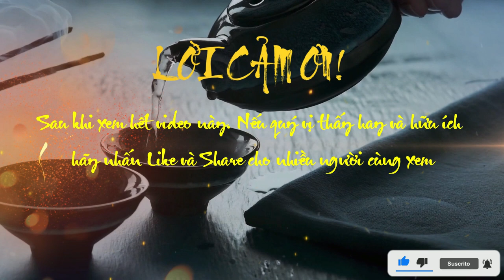Chương 1: Học Thuyết Đạo Và Đức Trong Tác Phẩm Đạo Đức Kinh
✔Title: Chương 1: Học Thuyết Đạo Và Đức Trong Tác Phẩm Đạo Đức Kinh
Tác phẩm "Đạo Đức Kinh" do ai viết và ra đời khi nào ?
Trong hai phần trước ( phần 1 và phần 2 ), mình đã giới thiệu sơ qua một chút về những giả thuyết về thân thế của Lão Tử cùng cuộc...
Trong hai phần trước (phần 1 và phần 2), mình đã giới thiệu sơ qua một chút về những giả thuyết về thân thế của Lão Tử cùng cuộc gặp gỡ giữa hai thủ lãnh của hai đạo Khổng, Lão. Những tranh luận về những sự việc ấy đến nay vẫn chưa ngã ngũ, tuy nhiên việc tác phẩm Lão Tử hay Đạo Đức Kinh ra đời khi nào và do ai viết lại không tốn nhiều giấy mực như vậy.
Xưa kia, người ta tin Tư Mã Thiên, cho rằng chính Lão tử viết do lời yêu cầu của Doãn Hỉ, như vậy là tác phẩm xuất hiện vào thời Xuân Thu. Có lẽ tới thế kỉ XVIII mới có người nghi ngờ thuyết đó (Tất Nguyên hay Uông Thông), rồi gần đây Khang Hữu Vi, Lương Khải Siêu, Tiền Mục, Trương Tây Đường, Phùng Hữu Lan, Cố Hiệt Cương, La Căn Trạch, Vũ Đồng v.v… mỗi nhà đều góp tiếng, đồng thanh nhận rằng Lão tử xuất hiện trong thời Chiến Quốc cho dù không nhất quán về thời gian cụ thể, kẻ thì cho là sau Mặc tử trước Trang tử, kẻ thì bảo trong khoảng từ Trang tử tới Tuân tử.
Họ lập luận cả trên hai phương diện nội dung và hình thức. Đại khái như sau:

I. Về nội dung :

1)  Bộ Lão tử: Hữu vật hỗn thành, tiên thiên địa sinh (chương 25) (Có vật hỗn độn mà hình thành trước trời đất). Tức phủ nhận trời là độc tôn, mà trên trời còn có Đạo, Đạo mới là gốc của trời đất (Cốc thần bất tử, thị vị huyền tẫn, huyền tẫn chi môn, thị vị thiên địa căn (Thần hang bất tử, gọi là Huyền Tẫn; cửa Huyền Tẫn là gốc của trời đất)  – chương 6). Thời Xuân Thu, ngay cả đầu đời Chiến Quốc (Mặc tử) ai cũng thờ trời, tôn trọng trời, không thể có thuyết đó được.

2) Nó phản đối chính sách thượng hiền (trọng người hiền) (Bất thượng hiền, sử dân bất tranh (Không trọng người hiền để cho dân không tranh) – chương 3). Mà theo họ chính sách thượng hiền (nghĩa là dùng người hiền, có tài đức, bất kì trong giai cấp nào, để giao cho việc trị dân, chứ không nhất thiết chỉ dùng bọn quí tộc, dù bất tài, vô hạnh) xuất hiện khá trễ, vào thời Mặc tử (Mặc tử có thiên Thượng hiền) cùng với giai cấp tân địa chủ và giai cấp “sĩ” do Khổng tử đào tạo (Khổng tử dạy các môn sinh đa số trong giới bình dân, tân địa chủ để họ thành những chính trị gia có tài đức). Phải có chính sách thượng hiền rồi Lão tử mới đả nó được, vậy Lão tử phải xuất hiện sau Khổng tử, Mặc tử.

3) Nó đả đảo lễ: “lễ giả, trung tín chi bạc, nhi loạn chi thủ” (Lễ là biểu hiện sự suy vi của sự trung hậu thành tín, là đầu mối của sự hỗn loạn) (chương 38); tư tưởng đó không thể xuất hiện trong thời Xuân Thu được; mà đả đảo lễ, nhân, tức là đả đảo Khổng, Mặc, vậy Lão tử theo họ phải xuất hiện sau Khổng, Mặc.

4) Ngoài ra theo Ngô Tất Tố thì Phùng Hữu Lan còn dẫn thêm đoạn này trong Sử kí để chứng rằng Lão tử ra sau Luận ngữ: “Về phương diện thực hành, họ (phái Đạo gia) theo luật thiên nhiên của “Âm Dương”, lượm nhặt những chỗ hay của Khổng giáo và Mặc giáo để dung hợp với những điều cốt yếu của Danh gia và Pháp gia”.